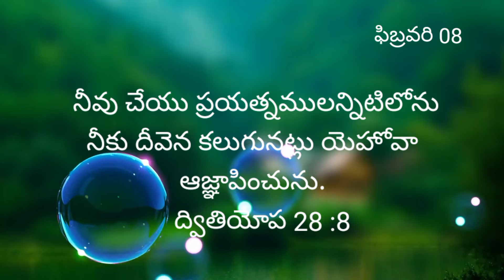08 ఫిబ్రవరి 22_ అనుదిన కృప